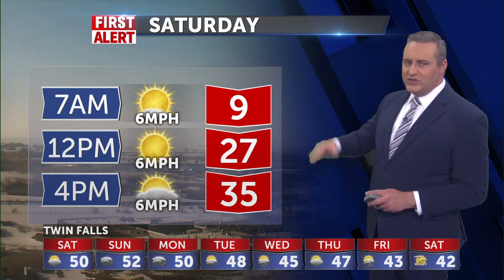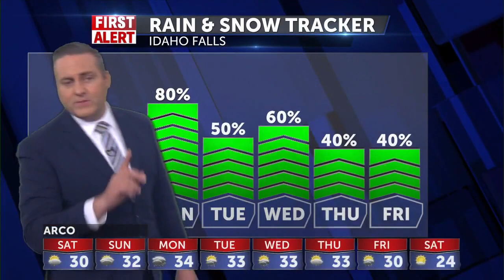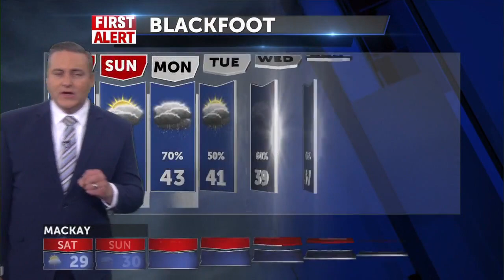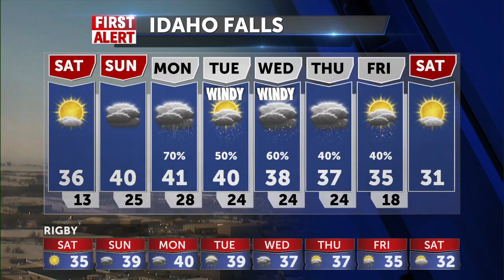Sunny with light winds this weekend